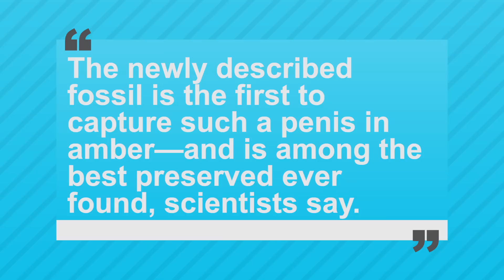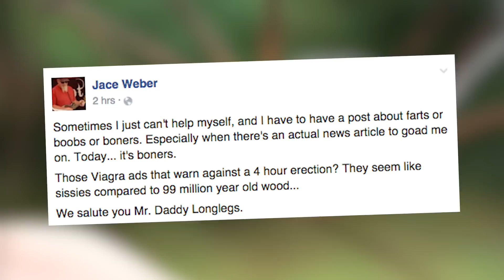Ancient Spider Fossil Has A GIANT BONER | What's Trending Now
This Daddy Longlegs has been preserved in amber for 99 million years. So has its boner.